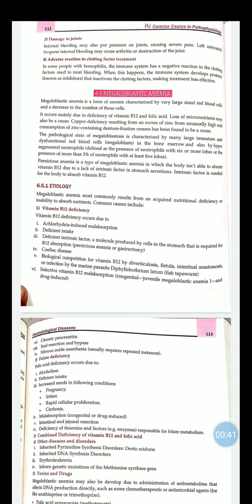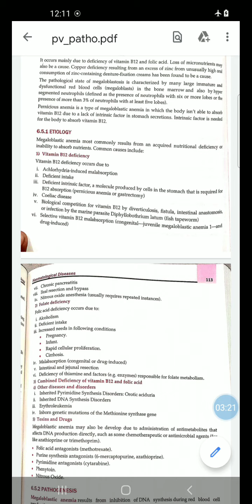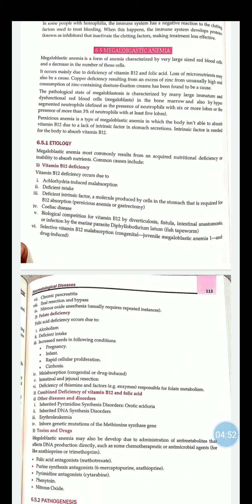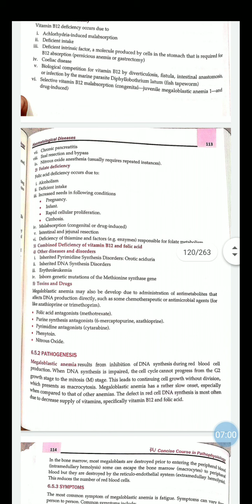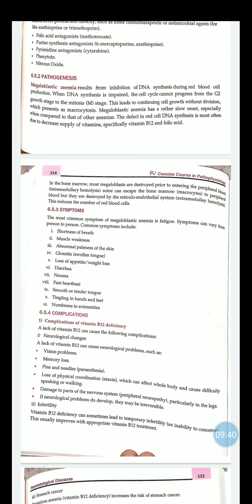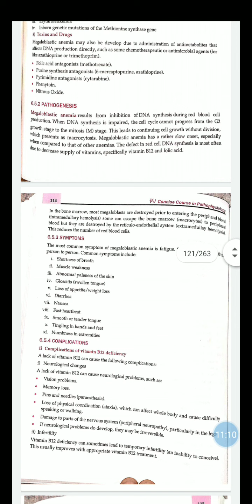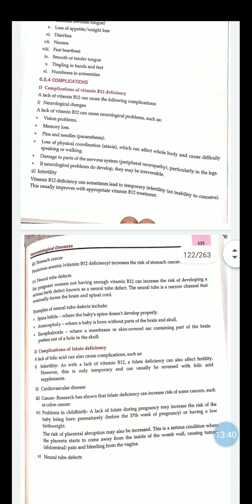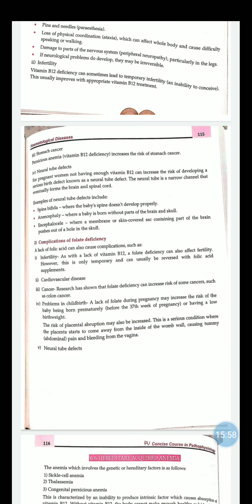Pathophysiology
Megaloblastic Anemia